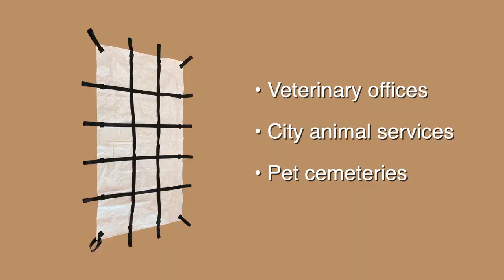Pet Loss Transport Veterinarian & Crematory Cremation Body Bags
Classic Plastics has developed a line of Pet Cremation & Transport Bags which are available in six sizes, designed to meet all pet size needs. Pet owners consider their pets family members and new standards are being set in pet loss care. We are committed to helping treat remains in a caring and respectful manner.  We worked directly with a pet crematory in designing these bags to create optimal sizes. The bags are constructed using recycled materials and do not contain chlorine which makes them completely safe for cremation. The reinforced nylon scrim gives the polyethylene extreme durability. These bags are perfect for home pickups, transport of deceased pets from home or veterinary office, separating and tagging each pet awaiting cremation and using to place the pet directly into the crematorium. The bags are heat sealed and sewn for extra durability and are designed with an envelope style zipper design for easy loading.